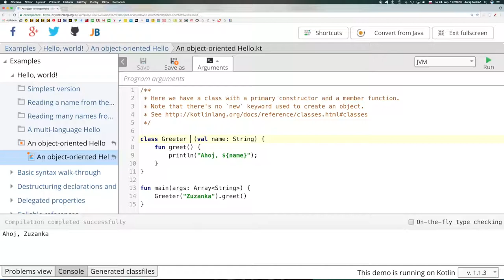726 🍵 Trieda║Kotlin slovensky║ Programovanie s Yetim